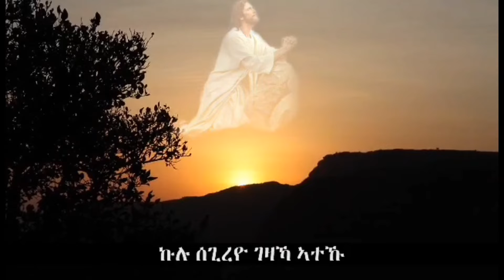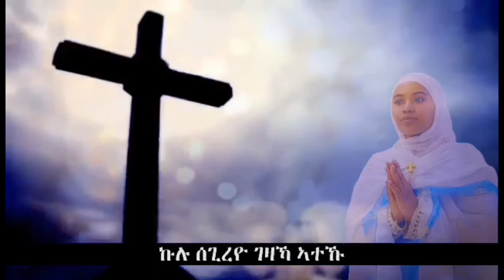🔴ምስጋናይ ተቐበል-ዘማሪት ሚዘር ግተት/Zemarit mizer gtet/ Msganay Tkebel/ Tigrigna Orthodox Mezmur/ Godolias